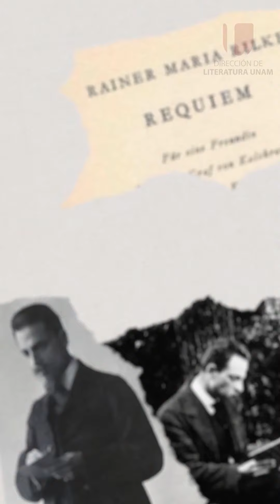Lavadero de Letras de la Escuela de Escritura UNAM - Capítulo 11 Genios y Figuras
Conoce algunos de los personajes más particulares de la literatura a lo largo de la historia. en el Capítulo 11 de Lavadero de Letras LavaderoDeLetras de la EscuelaDeEscrituraUNAM.